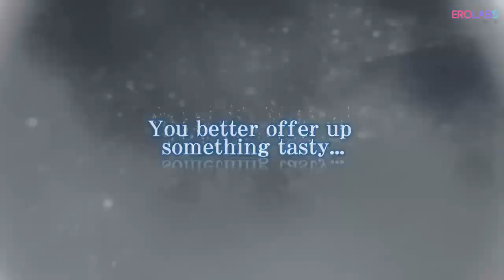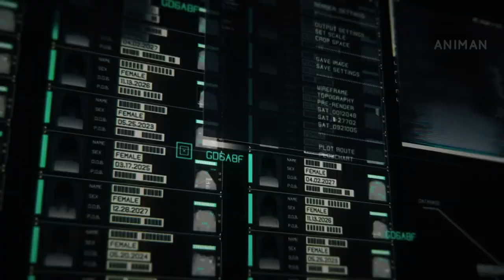Top 10 Anime You Cant Watch in Public